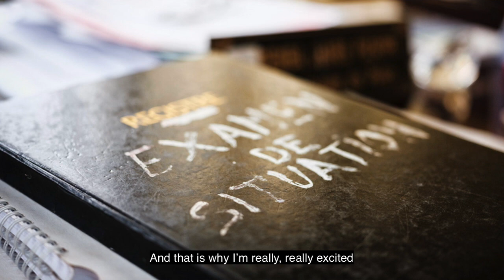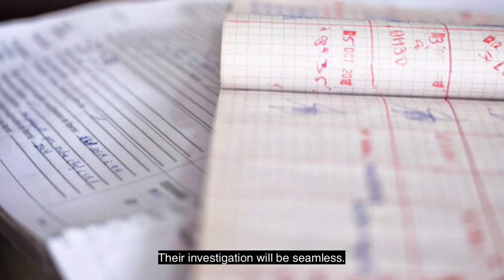MéndezPrinciples: Solomon Arase, Nigeria Police Force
Solomon Arase, Former Inspector General of the Nigeria Police Force, says “policing is about trust” and implementing the Méndez Principles on Effective Interviewing will help police “start winning the hearts and minds of the people”.